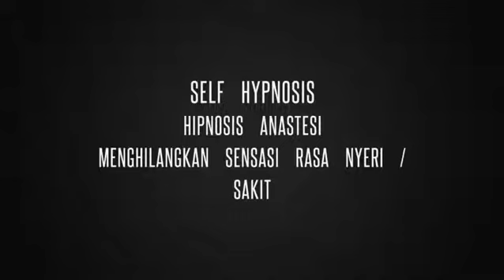Hipnosis Anestesi Kompilasi Training oleh Mas Hardian